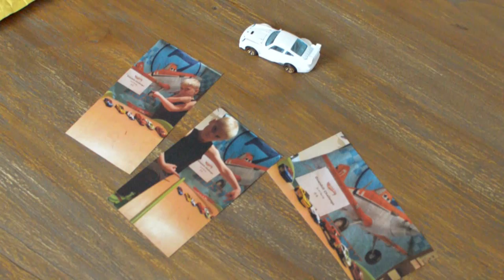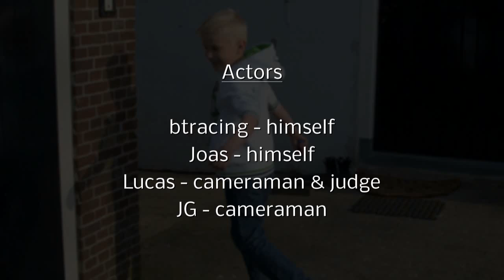Hot Wheels Downhill Mail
I've been challenged for a downhill race in the most unthinkable way!